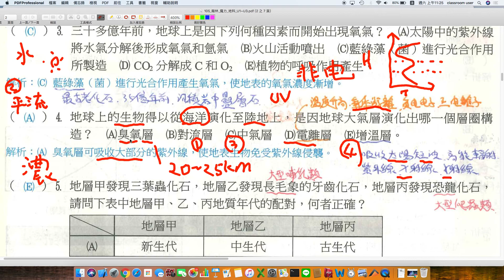大氣 生物受到臭氧層保護演化至陸地